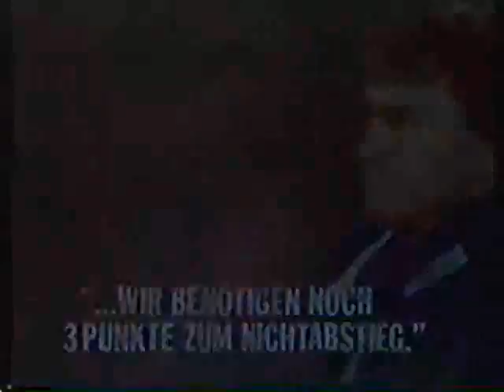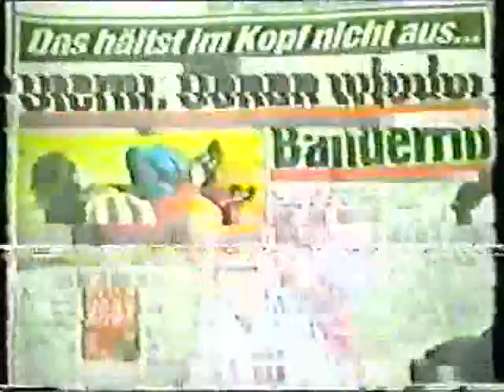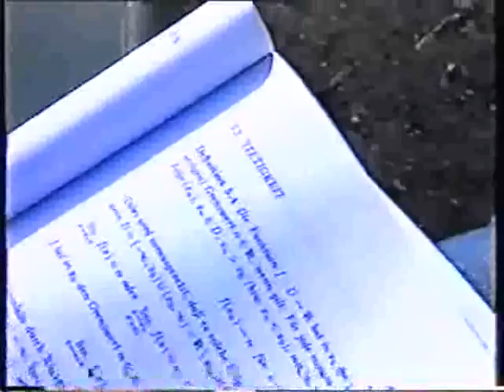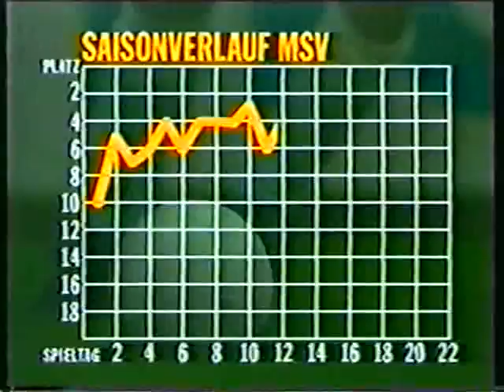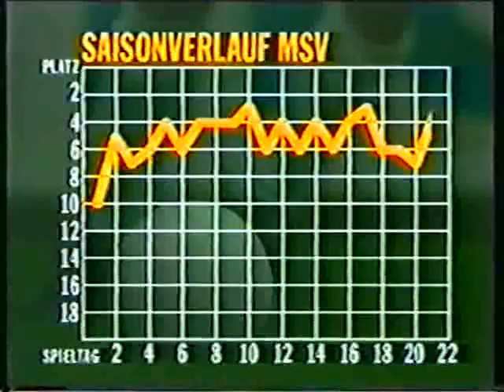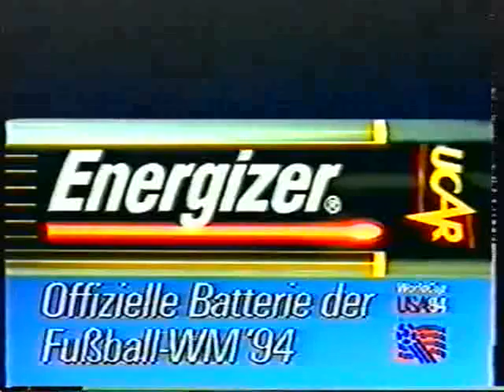Bundesliga 1993-94: Bayern Munchen x Duisburg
Round 23 Date 26 febr 1994
Venue Munich - Germany (Olympiastadion)
Referee M. Harder Germany
Attendance 38.000 spectators

Bayern: Aumman, Helmer, Kreuzer, Jorginho, Frey, Matthaus, Ziege, Nerlinger (Hamann), Scholl (Witeczek), Labbadia, Valencia

Duisburg: Rollmann, Hopp (Nijhuis), Notthoff, Wohlert, Boger (Tarnat), Azzouzi, Reinmayer, Schwartz, Steininger, Weidemann, Kozle